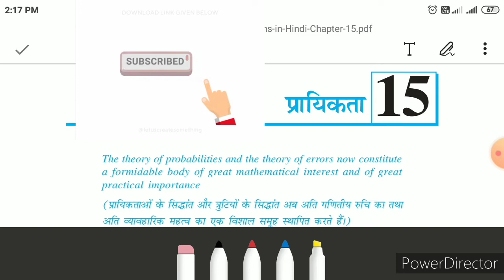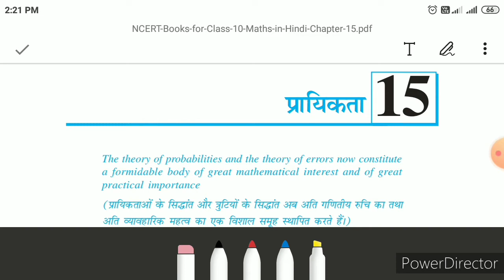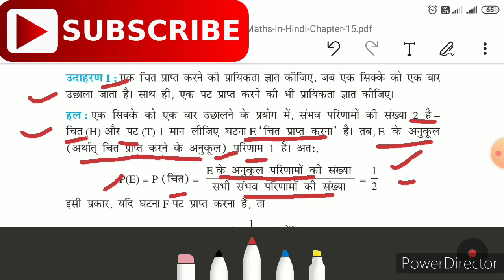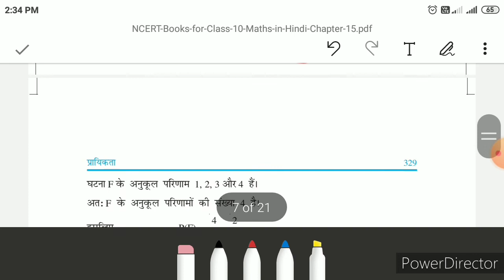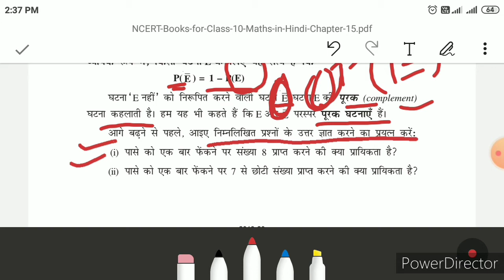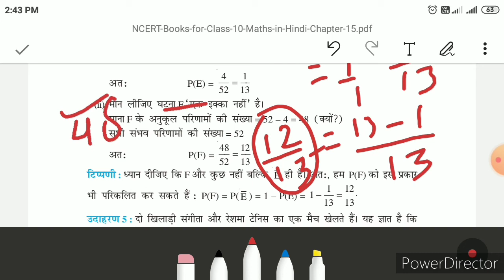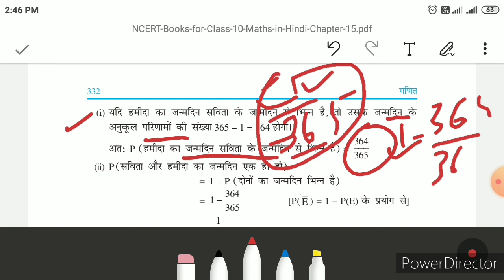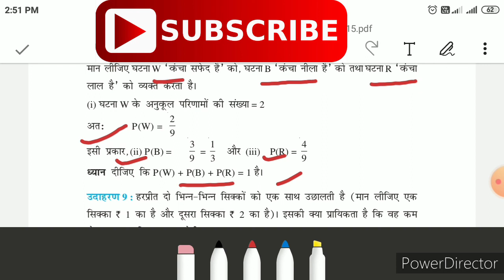Probability|| Ncert class 10 maths chapter 15 probability basic concept || प्रायिकता || part 1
In this video students can learn about Ncert class 10 maths chapter 15 probability basic concept very easily in hindi.